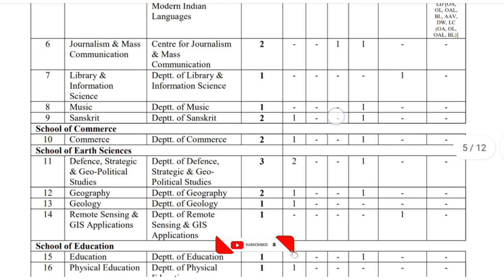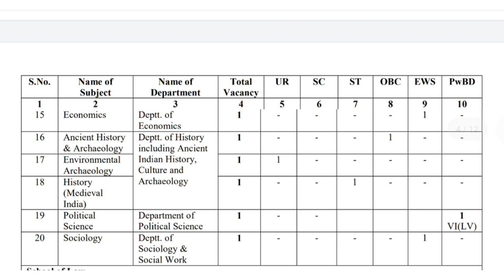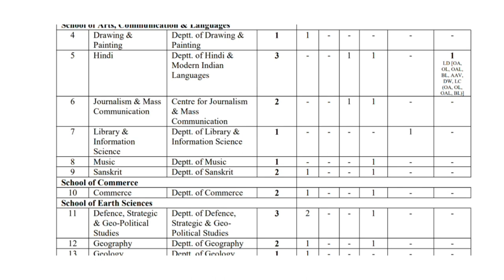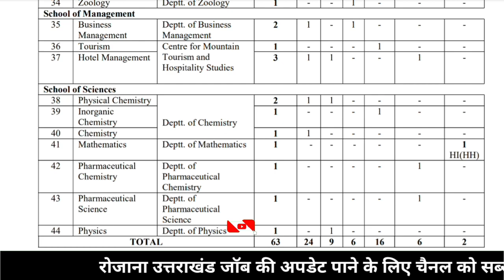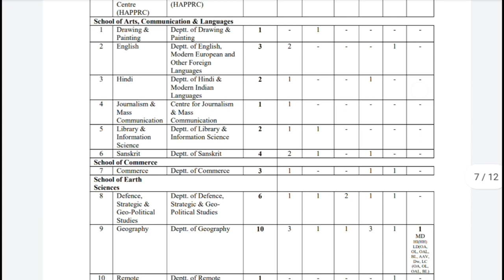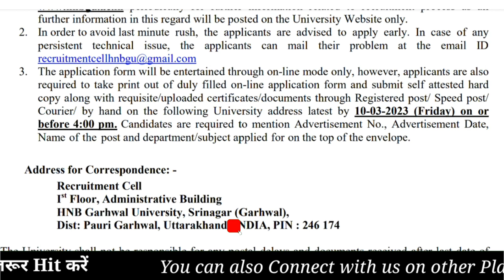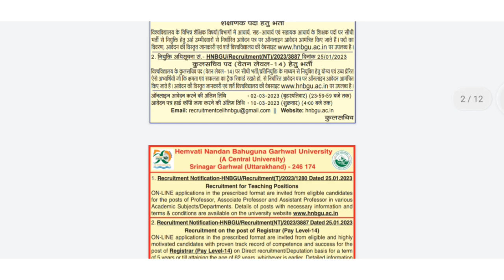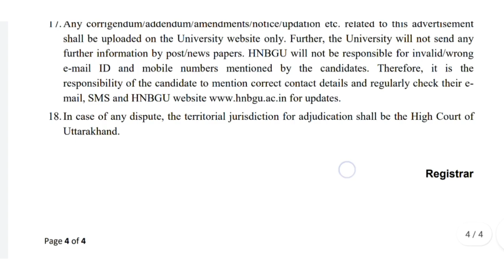उत्तराखंड Latest भर्ती 2023 || HNBGU TEACHING FACULTY POST 2023 || उत्तराखंड नई बंपर भर्ती 2023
उत्तराखंड सरकारी भर्ती 2023 || उत्तराखंड Parmanent भर्ती 2023 || उत्तराखंड नई बंपर भर्ती 2023

HNBGU Bharti 2023 (हेमवती नंदन बहुगुणा गरहवल यूनिवर्सिटी भर्ती 2023) For various posts of Latest HNBGU Job Vcancies 2023 announcement for all the current job openings, apply online Updated here with direct official HNBGU Bharti 2023

(Uttarakhand_open_learn )

(Uttarakhandopen)

   (   keep supporting)